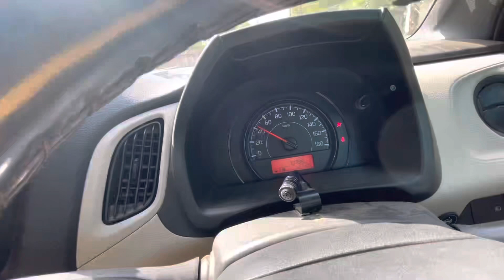Is condition me car kese reverse kare ??